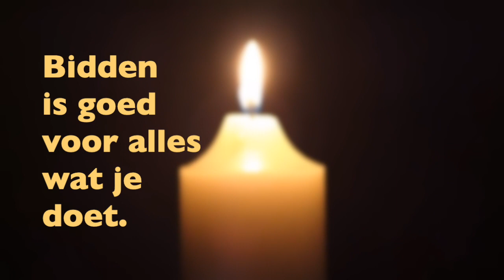Bidden is goed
gitaar en zang: Roland Van De Velde